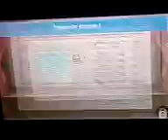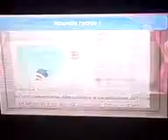[LP] Super Sbires Saga 3DS - #12 - Joke End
Super Sbires Saga Les Sauveurs de Bowser est un jeu bonus sur le jeu Mario & Luigi SuperStar Saga 3DS donc dans ce petit jeu les sbires de Bowser doivent le sauver des griffes de Gracowitz donc allons sauver Maître Bowser !